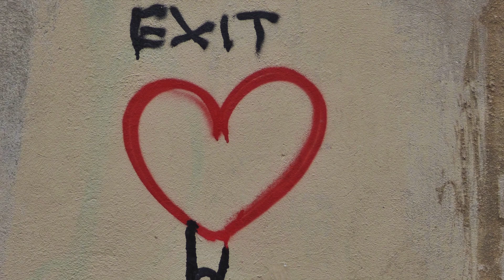CANCER MANIFESTATION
WHEN WE DESCENDED DOWN INTO MATTER, THIS 3D DIMENSION WE ARE CURRENTLY EMBODYING, WE MANIFESTED A PHYSICAL BODY, WE FEEL DENSER IN FORM, AND OUR VIBRATIONAL ENERGY SPIN SLOWER.

WE FORGET THAT WE ARE DIVINE BEINGS, AND WE TURN OUT BACK ON OUR SELF, OUR HEART AND EMOTIONS. GENERATION AFTER GENERATION ALL THE PROBLEMS, TRAUMAS AND PAIN, THINGS OUR ANCESTORS HAVE EXPERIENCED WHILE THEY HAD A PHYSICAL BODY. ALL THOSE ENERGY THAT WERE NOT PURGED THROUGH THE HEART SPACE, IT WAS PASSED ON FROM OUR ANCESTORS. AND WHEN THE ENERGY BECOME TO STAGNANT, THIS IS WHEN DISEASES LIKE CANCER MANIFESTS IN THE PHYSICAL FORM, UNTILL SOMEONE STARTS TO CLEAN UP THE BLOODLINE BY DOING THE EMOTIONAL WORK, AND THIS IS A CALL FOR CHANGR, A WAKE UP CALL, SPIRITUAL AWAKENING, AND ULTIMATELY LEADS TO PURIFICATION OF THE HEART AND A INITIATION INTO A HIGHER LEVEL OF CONSCIOUSNESS.